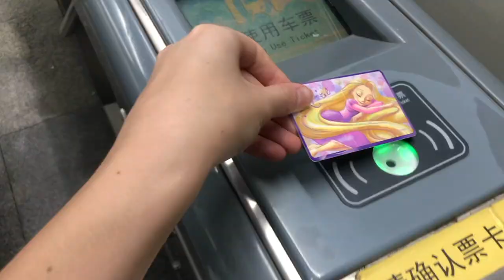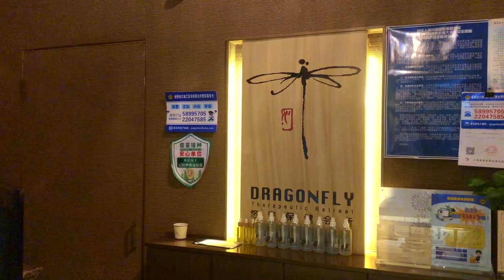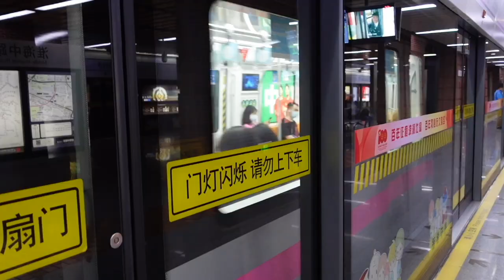Welcome to my channel | introductions, self care & a chill weekend | Shanghai VLOG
Brought to Asia by the Walt Disney Company - previously in Hong Kong & now Shanghai - I want to show you what my life as a British girl is like across the other side of the world.

Here is my first ever VLOG of a weekend in my life in China, please follow for more!